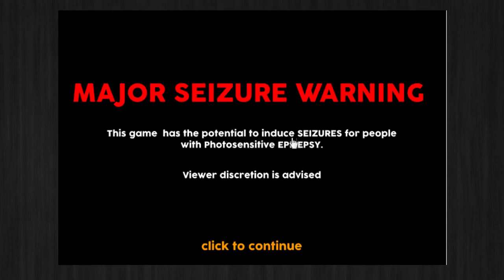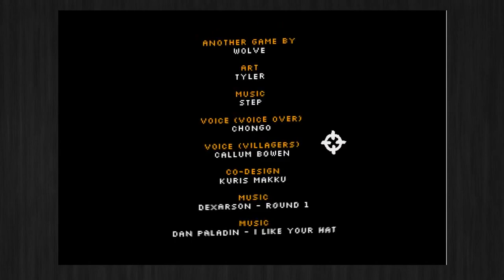BEST GAME EVER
♫：Deep Sleep